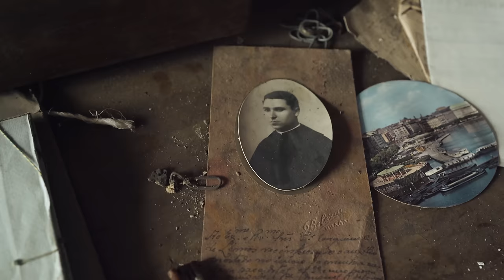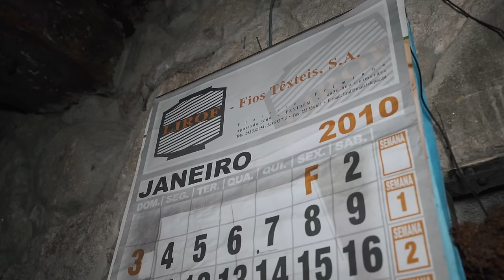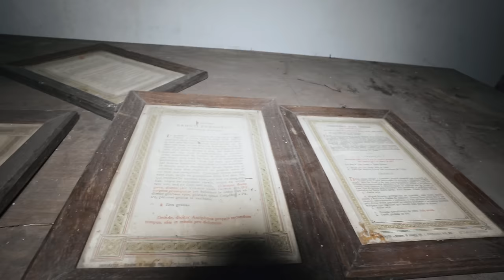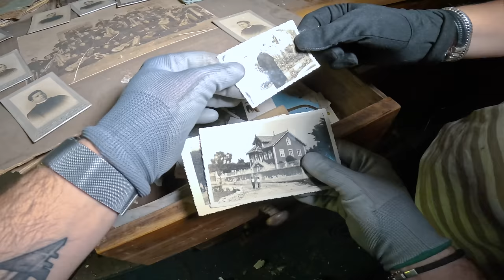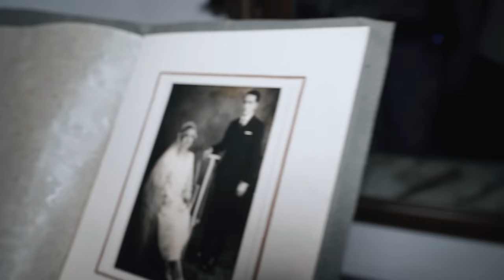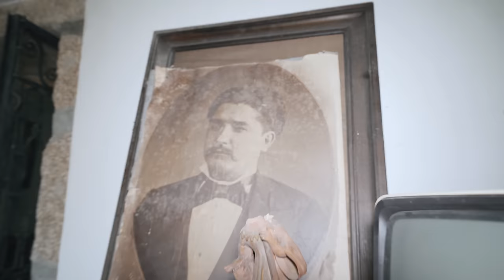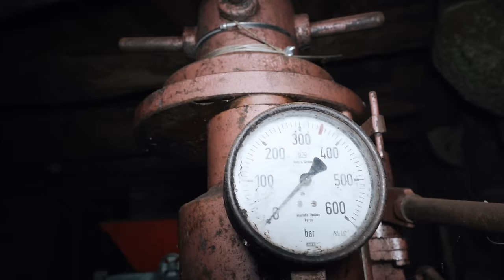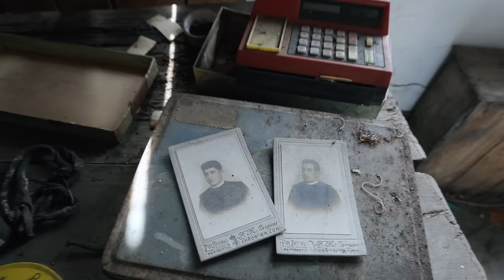Traditional Abandoned Portuguese Mansion of Portraits - Full of Family History!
𝗦𝘁𝗼𝗿𝘆𝗹𝗶𝗻𝗲
In the quiet solitude of nature, embraced by an expansive garden and intertwining rivers, stands this “Solar” – a majestic traditional Portuguese manor, once pulsating with the art of winemaking. Its isolation from nearby settlements intensifies its serene aura, imbuing the air with whispers of its rich past. The manor was once the heart of a wine-farming family, contributing modestly to the local viticulture.

The household was steered by the esteemed Joaquiera-Dileiros, whose successful factory ventures bestowed upon him enough affluence to construct this architectural marvel.

Within its walls, the house guards stories of generations past. Portraits of ancestors gaze silently from ornate frames, their unspoken tales bound in timeworn letters scattered across antique desks of exquisite workmanship. Their devout Christianity echoes in every corner, adding a sacred touch to the dwelling.

Now, the manor yields to nature's persistent pull. Dry leaves scatter across the gallery, and vines creep up through the windows, mirroring the family tree's branching lineage. Since 2010, the mansion has weathered a decade of solitude after the demise of its last inheritor, Francisco. Left alone, the grand Solar stands, a monument slowly being reclaimed by nature.

Abandoned Portugal Series S03E02: Traditional Abandoned Portuguese Mansion of Portraits - Full of Family History!